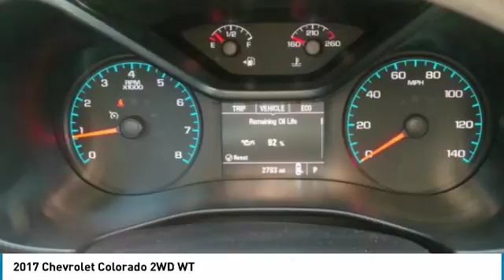2017 Chevrolet Colorado 431658A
2017 CHEVROLET COLORADO Anderson, IN
Stock# 431658A

2017 Chevrolet Colorado Work Truck White Clean CARFAX. Great Vehicle History, Lot's of Cargo Room with the Rear Seat Delete, Colorado Work Truck, V6, 8-Speed Automatic, Automatic Locking Rear Differential, Electronic Automatic Cruise Control, Extended Range Remote Keyless Entry, EZ-Lift & Lower Tailgate, Unauthorized Entry Theft-Deterrent System, Wheels: 16 x 7 Ultra Silver Metallic Steel, WT Convenience Package.Ed Martin The Only Name You Need to Know!!! Serving Indianapolis, Carmel, Fishers, Zionsville, Anderson, Pendleton, Greenwood, Avon, Fort Wayne,Terre Haute, Muncie, New Castle, Bloomington, and Cincinnati.